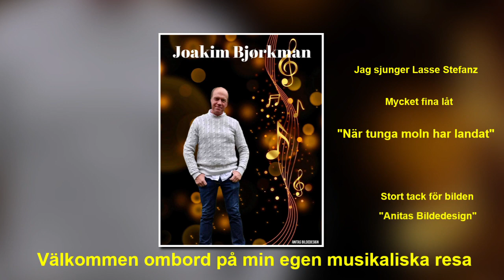Joakim Björkman "När tunga moln har landat"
Välkommen ombord på min egen musikalisk resa. Jag sjunger Lasse Stefanz mycket fina låt "När tunga moln har landat"
Stort tack för bilden (Anitas Bildedesign)